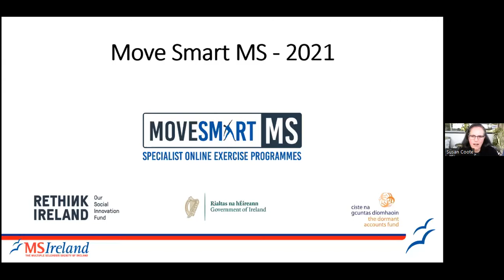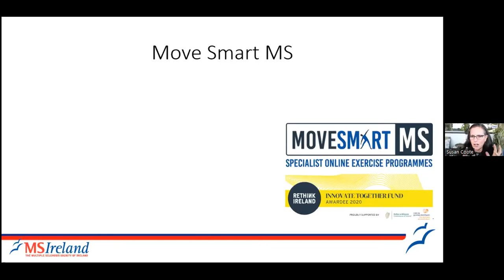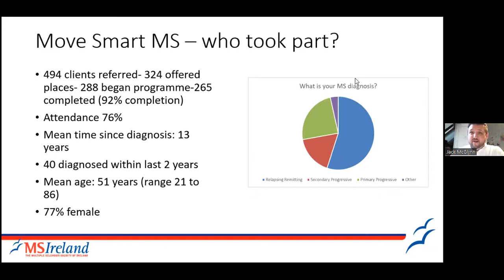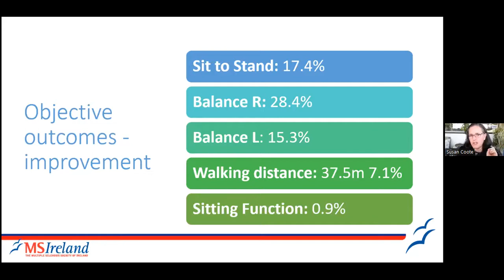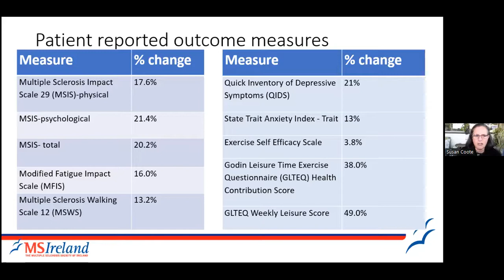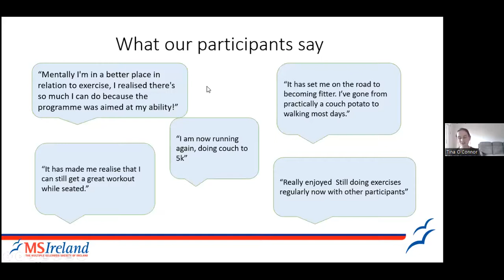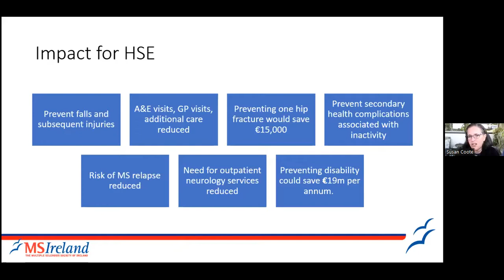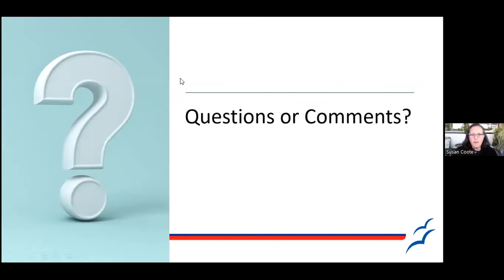Move Smart Findings Webinar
MS Ireland presented on the the key findings from our Move Smart programme in 2021. Move Smart is a national programme that offers specialised, tailored, exercise programmes online for people with MS.